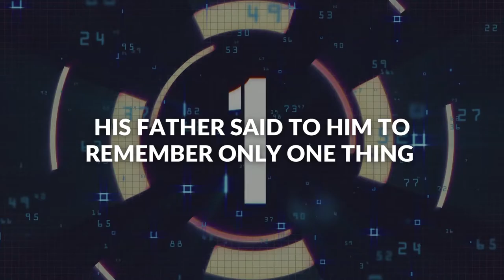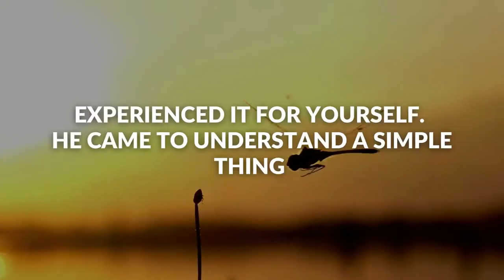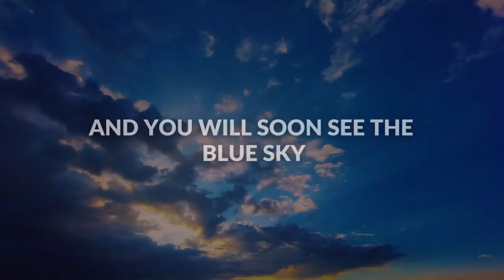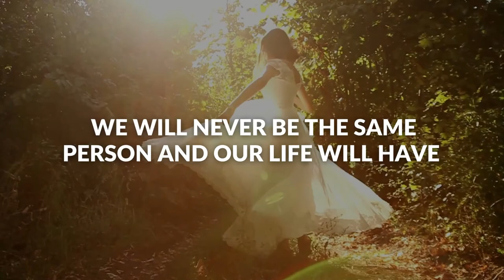Do You Know The 24 Hour Rule? | Here is ONE VERY SIMPLE tip to manage anger | George Gurdjieff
Hi, I’m Chris Borrett, Business Coach and Personal Mentor.

Today's vlog is Do You Know The 24 Hour Rule? | Here is ONE VERY SIMPLE tip to manage anger | George Gurdjieff

✅ If you're a Business Owner, fill out this this no-obligation questionnaire for you to know where your Business is at and how to get to Where You Want it to Be

✅If you want to Know Yourself more so you can align it with your Business, fill out this no-obligation questionnaire
✅ Need a Business Advisor, Growth Strategist, Business & Personal Coach, Meditation Facilitator in one?

Vlogs are written &/or read by Chris Borrett
Inspired by Osho
Created &/or read by Alesah Villalon

how to have a happy lifestyle
how to manage anger
how to manage anger and frustration
how to be happy and positive all the time
how to be happy on your own
how to be happy alone
anger management
anger management advice
anger management techniques that work
anger management lessons
anger management tips and techniques
anger management tips for parents
anger management tips for relationship
how not to get angry
george gurdjieff teachings
gurdjieff teachings